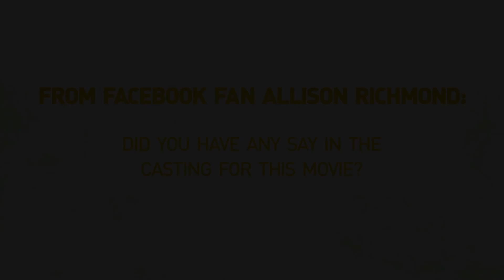Facebook Fan Questions with Nicholas Sparks Casting for The Lucky One